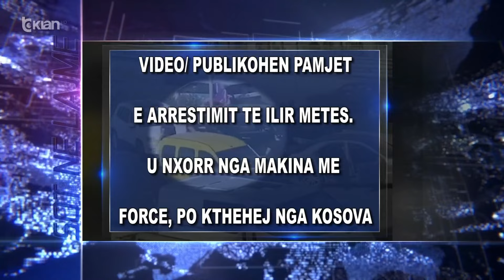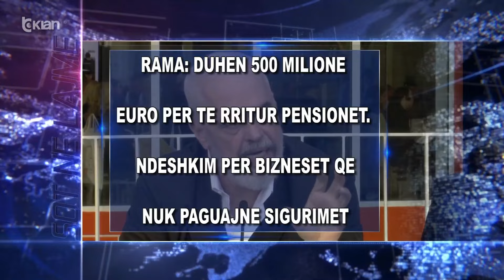Titujt kryesore te edicionit informativ te ores 15:30 ne Tv Klan 21 Tetor 2024